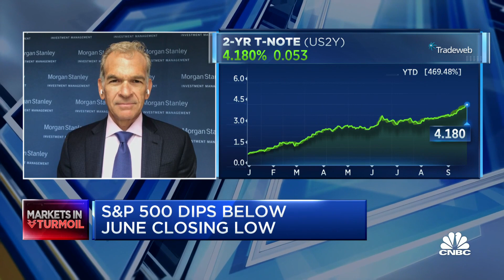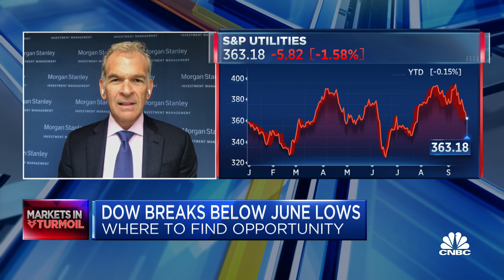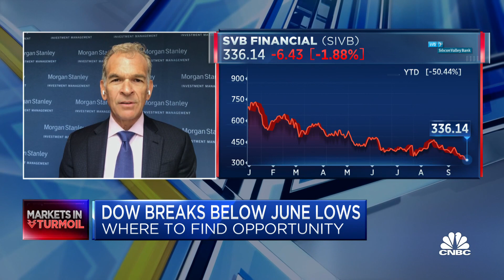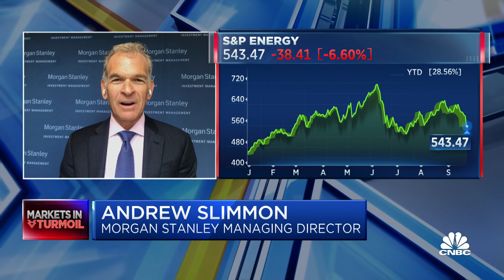2-year notes growing as an alternative to stocks, says Morgan Stanley's Andrew Slimmon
Andrew Slimmon, managing director and senior portfolio manager at Morgan Stanley Investment Management, joins 'The Exchange' to discuss 2-year notes increasing value as an alternative to stocks, the time to buy defensives, opportunities for P/E to lift, and the timeline until Fed easing.